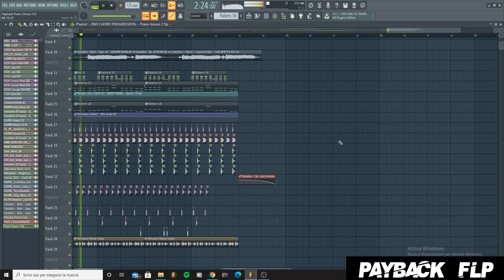PROFESSIONAL PIANO/DEEP HOUSE FLP (MK, Joel Corry, Nathan Dawe,Sonny Fodera Style)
My template for free, an flp with the style of artists: MK,Sonny Fondera,Gordon City, EDX, Pascal Junior  Deep House Style FLP!

I hope you can learn, practice your production skills and have some fun with the project, enjoy.
Here you can find my ghost production for sale

ZIP contains :

✦FLP (Drop & Full Project)

✦Mixing / Mastering techniques

✦ Samples